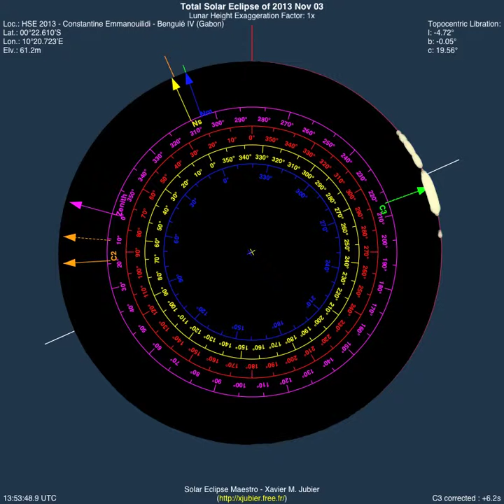Hybrid (Total) solar eclipse 2013 November 3rd from Benguié IV, Gabon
Animation of the hybrid (total) annular solar eclipse of 2013 November 3rd 20 from Benguié IV, Gabon. This was the location of Constantinos Emmanouilidis and Luca Quaglia.

To been seen with the Baily's beads composite that can be seen there